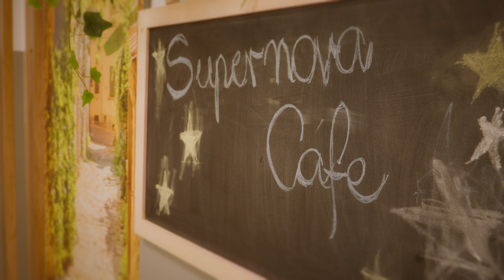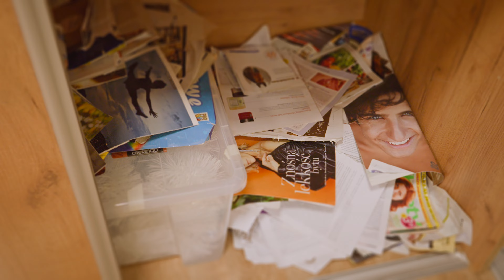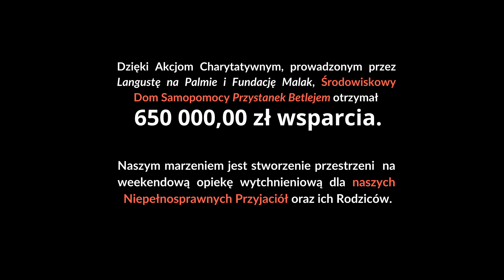Historia DOBRA czyli opowieść o domu innym niż wszystkie / Efekty Akcji Sobie Życzliwi i Pokój Wam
W ciągu 11 lat działalności Fundacji Malak przekazaliśmy wraz z o. Adamem Szustakiem ponad 10 milionów złotych na rzecz miejsc, osób, inicjatyw, które potrzebowały wsparcia finansowego, dostrzeżenia ogromu  swoich potrzeb i zrozumienia istoty problemu, z którym się zmagają!

Środowisko Dom Samopomocy "Przystanek Betlejem" w Krakowie to miejsce,  w którym miłość do drugiego człowieka, tego bezbronnego i zależnego od drugiego, czuć na każdym kroku!

Dzięki Waszej hojności przekazaliśmy na rzecz Przystanku Betlejem 650 000,00 zł, które umożliwiły stworzenie bezpiecznego, przyjaznego i dostosowanego do potrzeb ponad 40. podopiecznych DOMU.

Historie osób, które tworzą to miejsce rozrywają serce, wzruszają a zarazem są niezwykle budujące! Pokazują inny wymiar miłości i heroizmu! Postanowiliśmy pokazać Wam ludzi, którym Wasze otwarte serca zmieniły życie!!

Dziękujemy Wam! niconasbezWas!

Malaki.

Chcesz nam pomóc w naszych dziełach?

* Przekaż 1.5 % podatku na rzecz Fundacji MALAK KRS 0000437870

Bądź na bieżąco! Obserwuj nas!

zdjęcia, montaż: Agnieszka Nowak krotko.movie